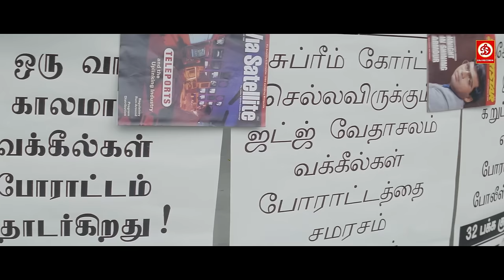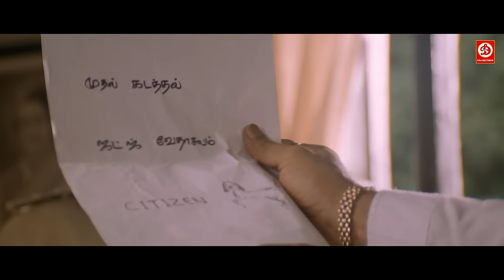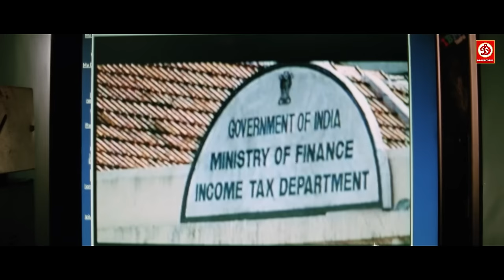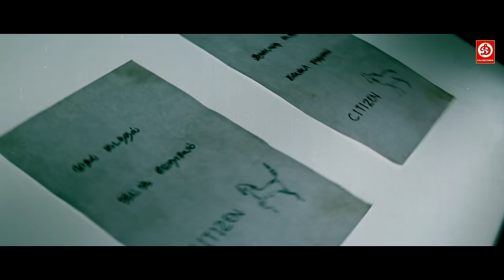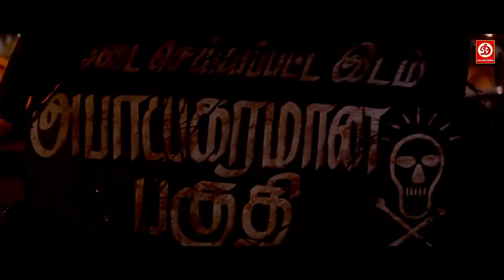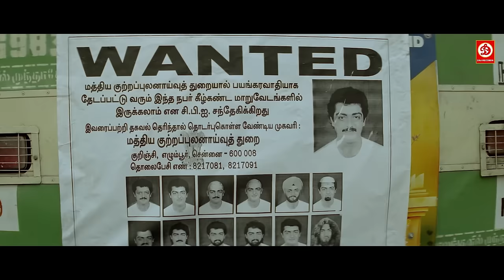Citizen "Ajith Kumar New Released Full Hindi Dubbed Action Movie |Meena, Vasundra | Blockbuster Film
Movie: Citizen
Starring : Ajith, Nagma, Vasundra Das, Meena & Others.
Director : Saravana Subbiah
Producer : S. S. Chakravarthy
Label : DRJ Records

A district collector, a judge, and a police official are all kidnapped in broad daylight. The kidnapper cocking-a-snook at the establishment, calling himself 'Citizen' and appearing in different disguises to get at his targets. C.B.I. officer Sarojini (Nagma) finally traces the common factor among the kidnapped trio to Athippatti, a small hamlet consisting of fishermen. But to her surprise both the village and its 690 odd inhabitants seemed to have been wiped away from the face of the earth.

The diggings tell a story of a mass massacre that must have taken place about a couple of decades back. 'Citizen' is finally apprehended. He comes out with his story of the gory happenings at Athippatti and how he, as a little boy, had been the sole survivor of the nightmare that gripped the village that day from the map of India, twenty years back. The entire village was wiped off including women and children by the three kidnapped officials because of their greed for power and money.
Ajith wants the citizenship of the three government officials revoked including their families as a punishment for their atrocities to the inhabitants of Athippatti.